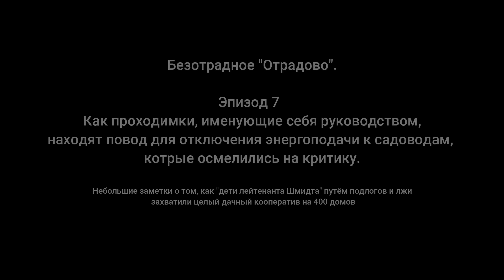Отрадовские страсти. Часть 7. Развод на бабки по-Отрадовски.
Чудовищная история, как в наше время проходимцы путём обмана, лжи и поддельных документов подчинили себе целый дачный кооператив. Отсутствием контроля со стороны государства и правоохранительных органов.